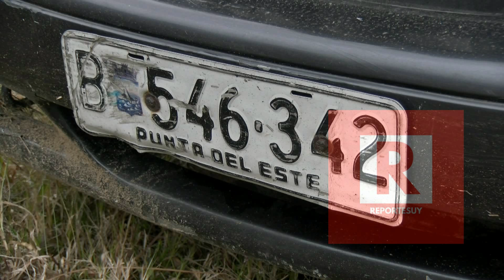Rocha esta grave el conductor del auto Nissan luego del choque del Volvo contra el auto matriculado